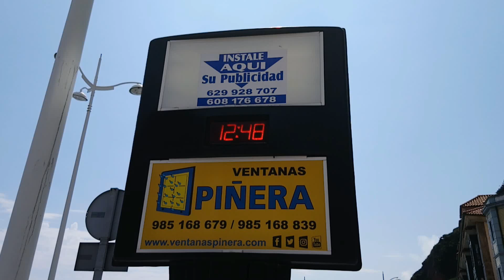Verano en la playa de Palmera y costa de Candás, Asturias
CandasTv.com Verano en la playa de Palmera y costa de Candás, Asturias. Imágenes del domingo 8 de julio.